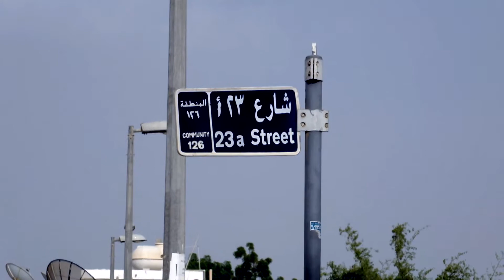Heavy D in Never Die young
Another Westwood Video Drops from Heavy D. A Nigerian westwood based Rapper and singer. Drawn from a Jermen Kharies Concept. Listen Watch sing enjoy and share with friends.